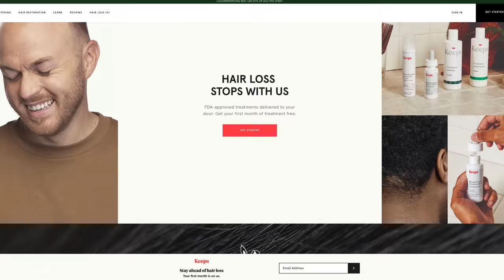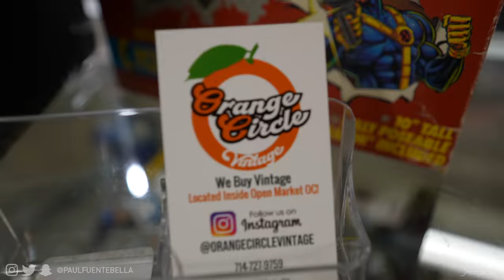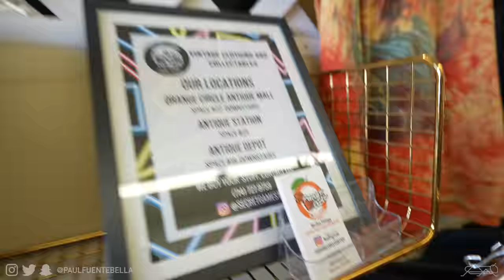SS22 Shopping VLOG - VINTAGE TEES, LEVI'S, VARSITY JACKETS, Pacsun and Abercrombie!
JOIN THE GIVEAWAY to win 2 pairs of Levi's, A vintage varsity jacket AND a vintage tee! To be eligible, do the following:
1. Like this video
2. Comment you IG handle

Winner will be announced in a week on my Instagram Stories!

Today's video:
Today we take a trip to the Orange County Outlets for some shopping at Pacsun. There we see the new Fear of God Essentials SS22 long hoodie, but CROPPED. Next, we do a little more spring summer 2022 shopping at abercrombie and fitch and then A LOT of vintage shopping. This shopping vlog is a long, but enjoyable one. I was able to purchase a few great items including: vintage tees, vintage levis, vintage varsity jacket and a lot more!

MAIL STUFF MY WAY:

Paul Fuenteballa
23986 Aliso Creek Rd.
Laguna Niguel, CA, 92677
Box #504

0:00 Introduction
1:24-3:18 GIVEAWAY an ENTIRE OUTFIT (2 levi's, 1 vintage tee, 1 vintage varsity jacket)
3:19-4:22 Get ready with me!
4:23-6:20 Apple AirPods pro worth it?
6:21-9:06 Pacsun, Fear of God, Outlets
9:07-10:51 Day 2 and Keeps
10:52-11:36 KBBQ
11:37-12:31 L&WH Vintage Nylon Shorts!
12:32-25:55 Vintage, Vintage, Vintage
25:56-29:49 Abercrombie and Fitch
29:50-34:26 STYLING OUTFITS/HAUL